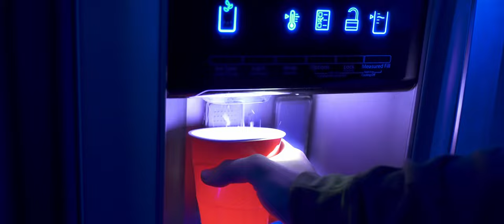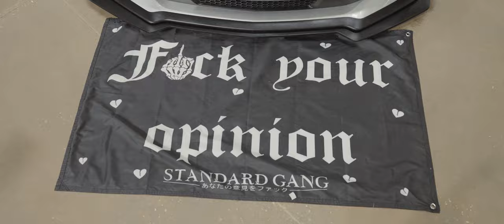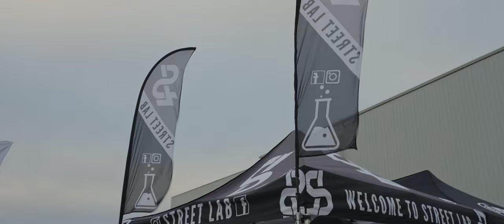CLEAN CULTURE ORLANDO SHOWCASE 2021 | After Movie | 4K | STATIC VISION MEDIA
S T A T I C  |  V I S I O N
Here is our FULL aftermovie from the clean culture Florida showcase! We suck at descriptions but the video should speak for itself (;

MUSIC!